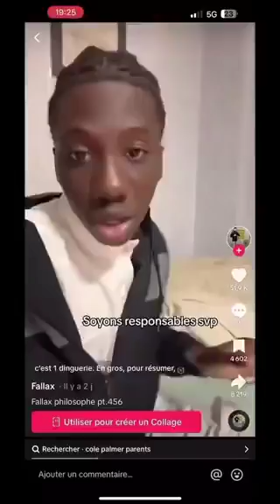Ce subsaharien nous explique sa préférence pour le mariage et son envie de perpétré sa descendance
Est ce raciste ? banane can2025 moorish moroccan maroc teboune moorishhistory morocco dimamaghrib bounif kargouli